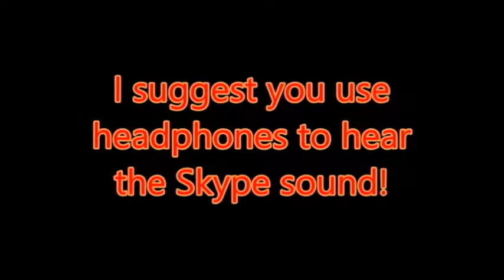Vikingcraft UHC Season 9b :: Episode 1 -- I am...NOT...Ironman!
Welcome back to Vikingcraft UHC! Season 9b is a follow-up to Season 9 that features solely Vikingcraft and Xile members. In this season, we will be using a new UHC plugin as well as doing random teams of two. Who will prevail and who will be going home? Only by watching can you find out!

Participants:
DeluxeDeLuce
--=Team 2=--
--=Team 3=--
--=Team 5=--
Emmakittycat
Ryan_Pulverizer